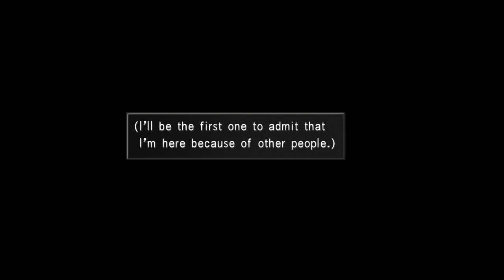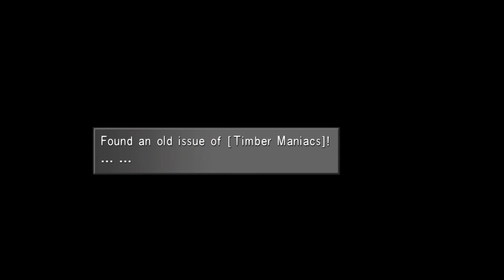LP FFVIII Remaster 30 Fishermans Horizon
Crashing into a town is a great first impression!